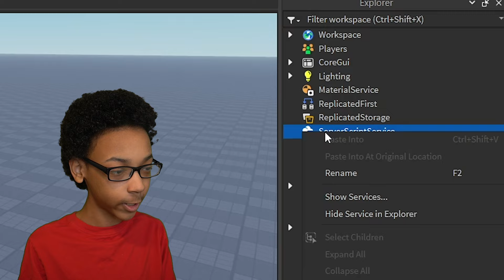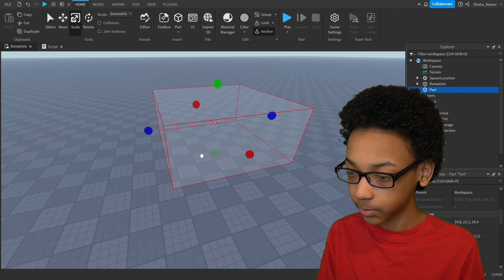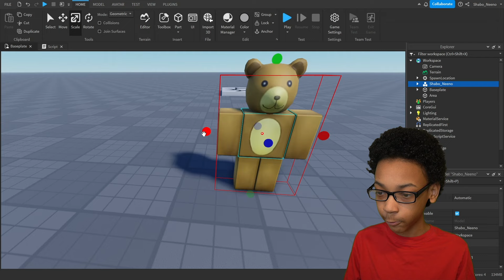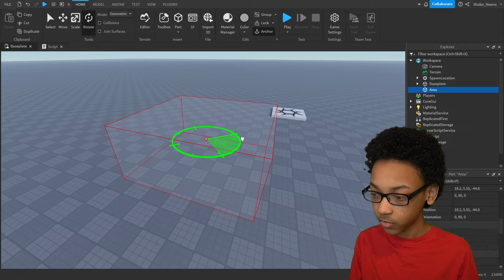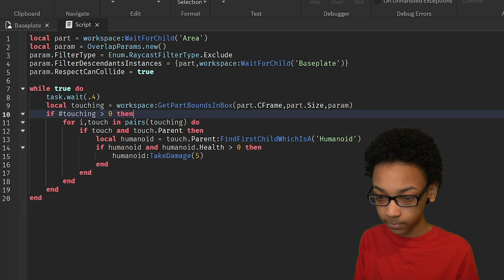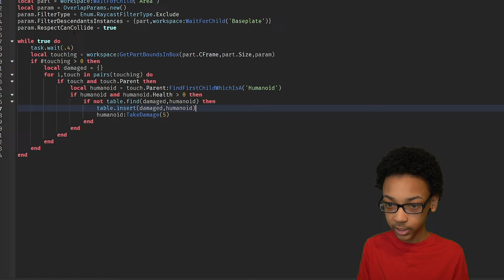How to find Parts in an Area in Roblox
In this video I show you how to find parts in an area in Roblox